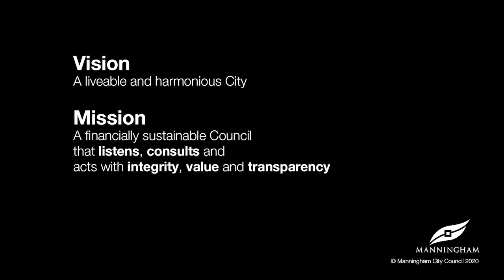Council Meeting 25 February 2020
Meeting Date: 25 February 2020
Meeting Time: 7.00pm
Location: Council Chamber, 699 Doncaster Road, Doncaster

manningham.vic.gov.au/council-meeting-25-february-2020